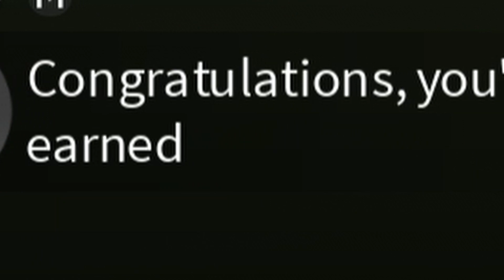Obtaining Nezuko's Blood Demon Art In Project Slayers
Music: Rude Buster Lofi Remix, Beneath The Mask Persona 4, Q2 New Labyrinth Persona